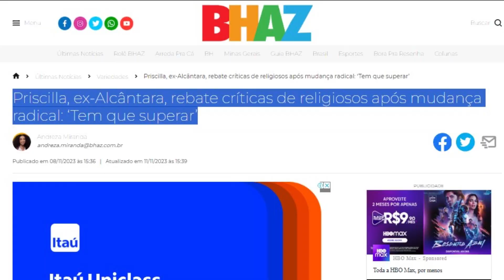🛑PRISCILLA ALCANTARA E SUAS MUDANÇAS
A Cantora, que nos últimos anos vinha acenando com um novo direcionamento na carreira, anunciou recentemente que abandonou o sobrenome e agora é apenas Priscilla.

Uma mudança radical na carreira (e na aparência) colocou a cantora Priscilla Alcantara, de 27 anos, um dos maiores nomes da música gospel do Brasil, entre os assuntos mais comentados da internet nesta quarta-feira (8). No mesmo dia, ela divulgou a capa do novo álbum, "Priscilla". O single "Quer dançar", parceria com o Bonde do Tigrão, deve ser lançado nesta quinta-feira (9).

Primeiro, em 31 de outubro, ela publicou uma carta aberta no Instagram na qual anunciou o abandono do sobrenome com o qual se tornou famosa.

Prazer eu sou Riko Rocha e rikorochaoficial é o meu canal!

 @RIKO ROCHA